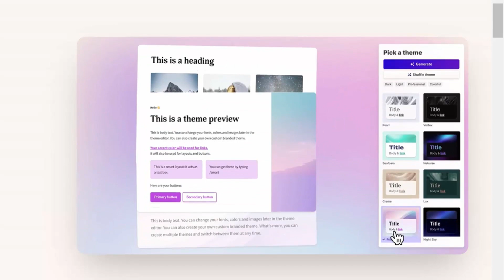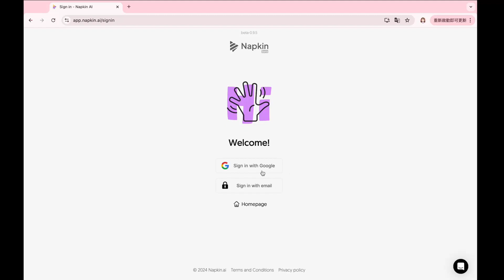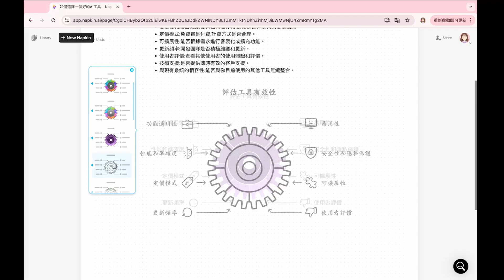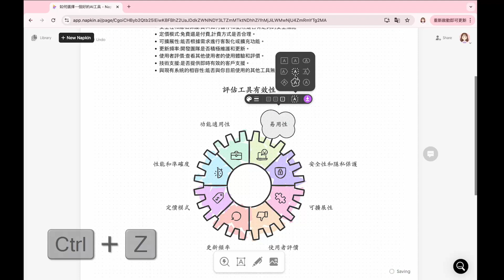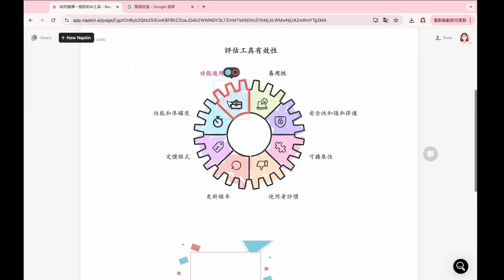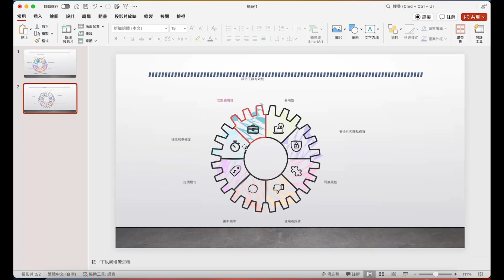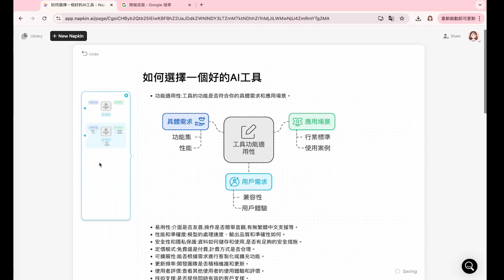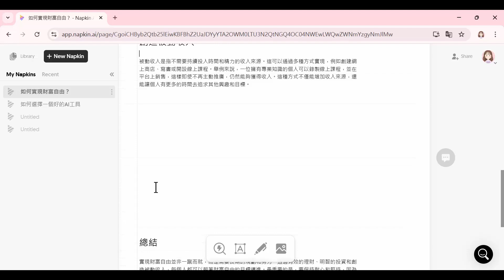Napkin AI教學：將文字輕鬆轉換成精美圖表，讓簡報更吸睛！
【巧巧老師♥巧學堂】Napkin AI教學：將文字輕鬆轉換成精美圖表，讓簡報更吸睛！

【內容摘要】
00:41 工具背景說明
02:25 Napkin AI登入與設定
03:52 基本功能操作教學
06:01 文字轉圖表示範
09:04 圖表樣式調整教學
11:13 顏色與配置設定
12:13 匯出svg解散為獨立元件以利製作動畫
13:26 匯出與分享功能
15:36 進階功能介紹
17:21 使用建議與總結

文字自動轉換成精美圖表
40+種圖表樣式選擇
支援PNG、SVG、PDF匯出
可自訂顏色與風格設定
支援簡報動畫製作
提供AI輔助內容生成

【適合對象】
✔️ 教師製作教材
✔️ 學生製作報告
✔️ 職場簡報製作
✔️ 部落格文章撰寫者
⭐️ 現階段免費使用，包含專業版功能
⭐️ 支援中文內容轉換
⭐️ 適合初學者使用的直覺操作介面
備註：本教學內容包含完整操作示範，建議搭配影片觀看效果更佳。